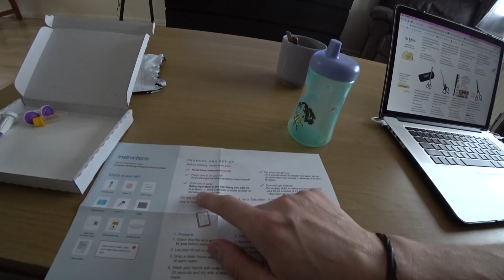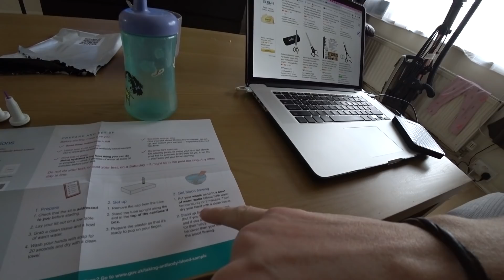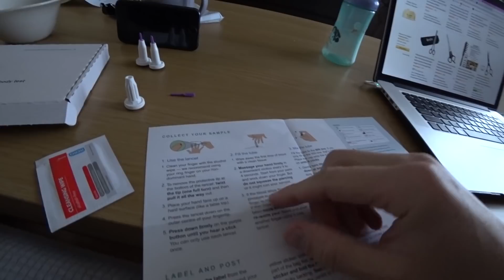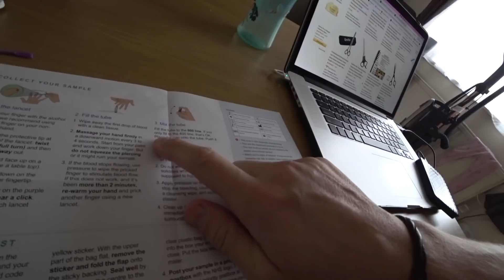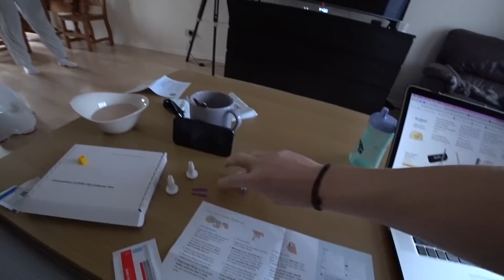Taisam testu uz Covid 19 antivielām | Negaidīts rezultāts | UZMANĪBU! Vardarbības ainas!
UZMANĪBU!!! Vardarbības un asins ainas.